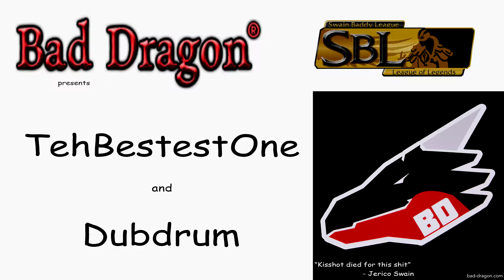SBL 11 Week 2 Plays of the Week